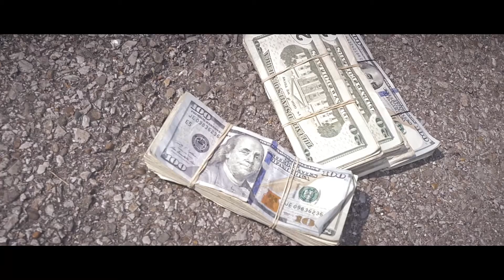Teflon Von - 2am